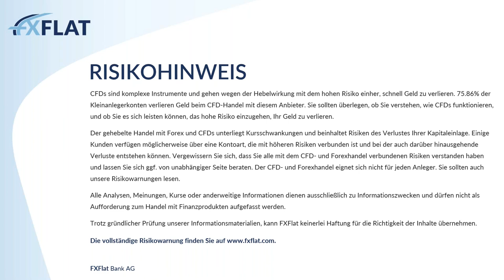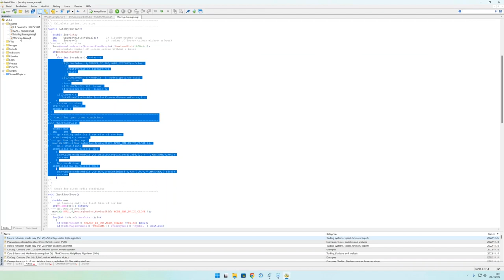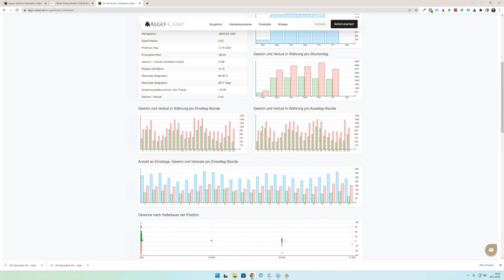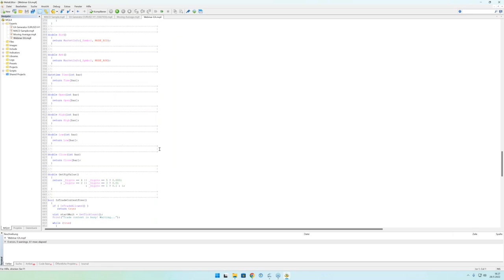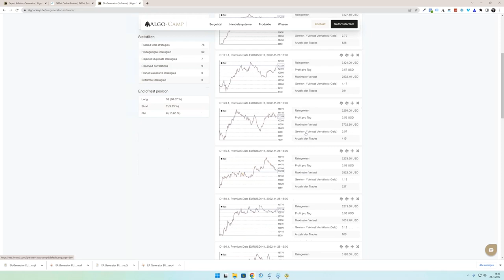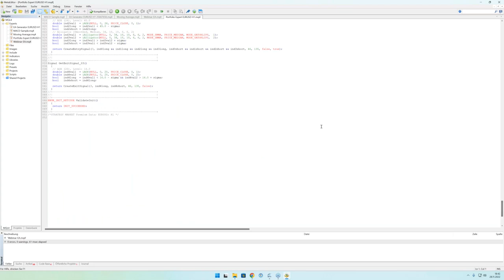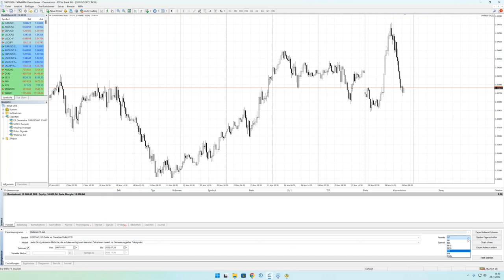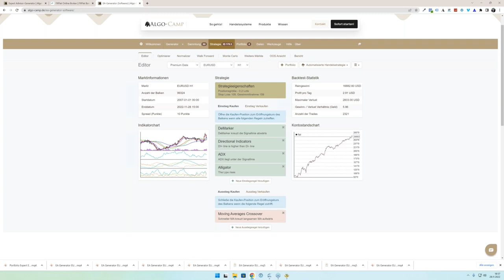Algo-Camp - Eigenständig profitable Handelssysteme entwickeln 28.11.2022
In diesem Webinar zeigt Ihnen der Referent David Warney von Algo-Camp, wie Sie ohne zu programmieren und auch ohne einen Programmierer eigenständig profitable Handelssysteme entwickeln können. Dabei wird er gemeinsam mit Ihnen live mit dem EA-Generator von Algo-Camp arbeiten und Expert Advisor entwickeln.

Folgende Themen werden auch noch behandelt:
• Historische Daten
• Analyse einer Strategie
• Optimierungen vom Handelssystem
• Export für den MetaTrader 4 und 5

Als Teilnehmer bekommen Sie auch einen kostenfreien Test-Zugang zum EA-Generator.